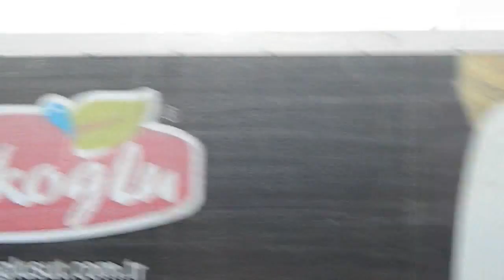PAMUKKALE TIP FAKÜLTESİ